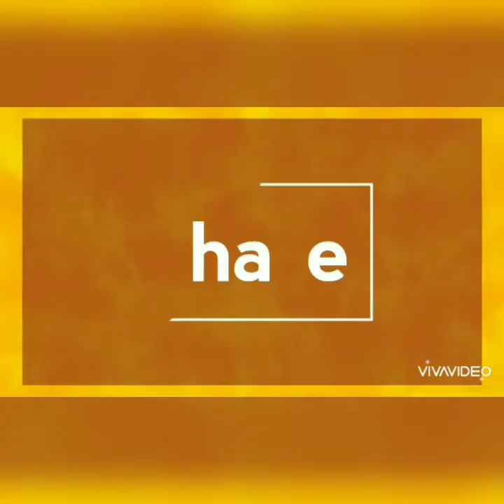Khaja recipie || Ratha Jatra special || খাজা বানানোর সহজ পদ্ধতি